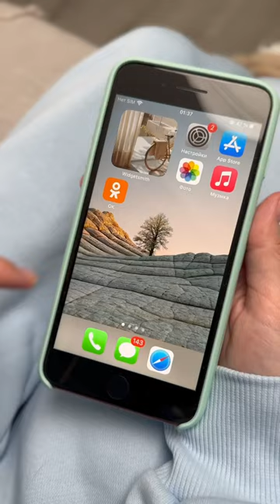Как фотографировать кошек?📸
Сделать хорошее фото с кошкой не так-то и просто! Есть несколько секретов: хороший свет, реквизит, награда и похвала для питомца 😌 А вы умеете фотографировать кошек?